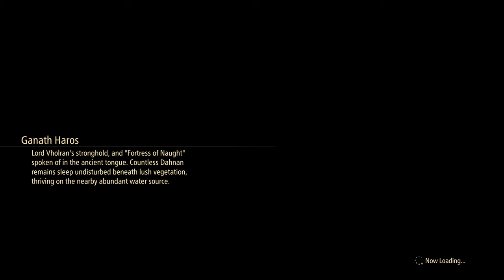Tales of Arise Story Mode Gameplay Walkthrough No Commentary Part 24